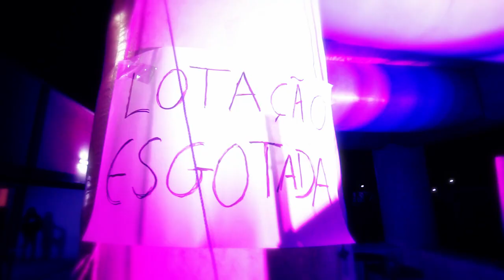Mastiksoul no Hiper Fim de Aulas - Sai de Gatas (HD)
Hiper fim de aulas (hiperfm)

Grande noite Hiper fim de Aulas na Discoteca Sai de Gatas em Torres Vedras, com o apoio da Hiper Fm e da Nighshift.

Mastiksoul o Dj Português que mais toca no estrangeiro

Músicas: Fedde Le Grand - Paradise (Remix)
Mastiksoul & Dada - Forever